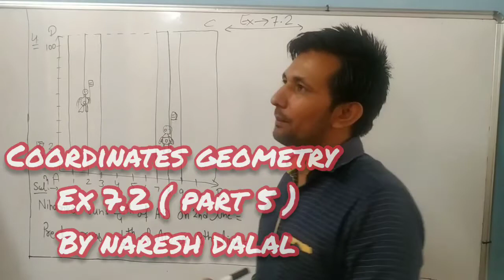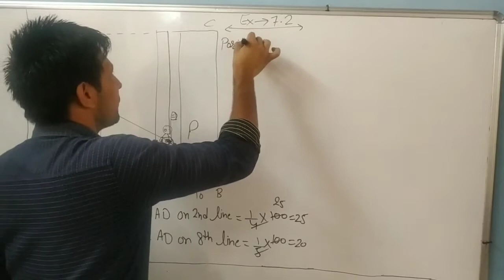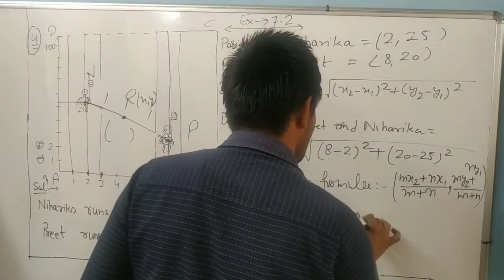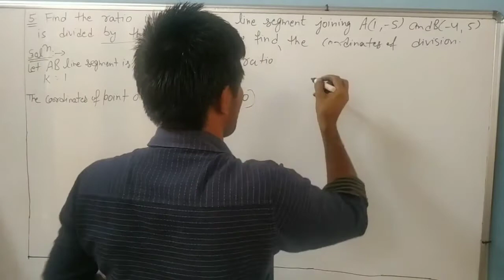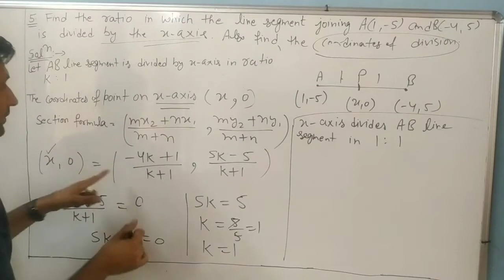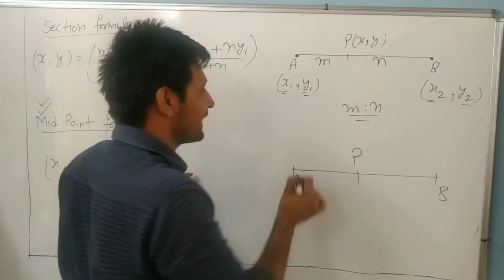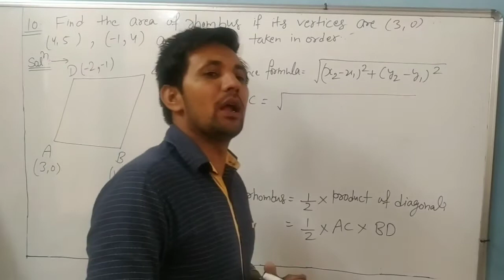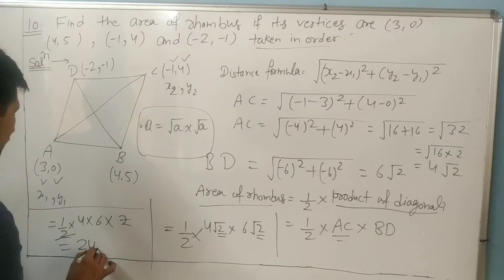Coordinates Geometry | class 10 | ex 7.2 | part 5 | by naresh dalal sir